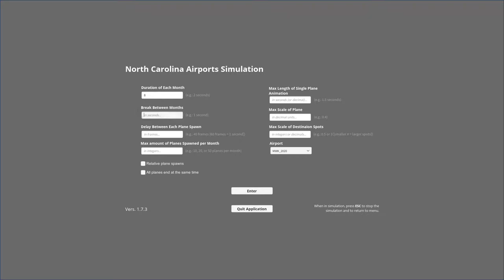North Carolina Airports Project Unity Build 1.7.2 (July 12, 2021)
The Version 1.7.2 Build of the Institute for Transportation Research and Education's North Carolina airport visualization simulation.